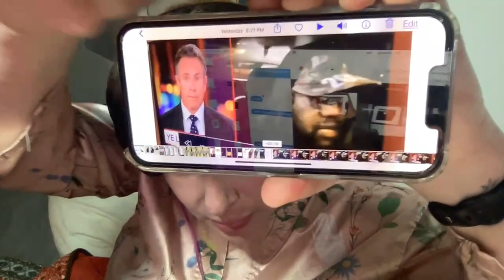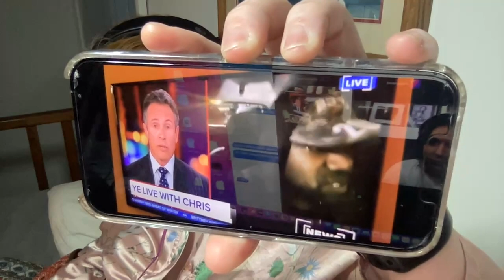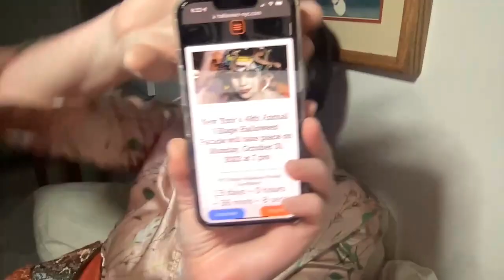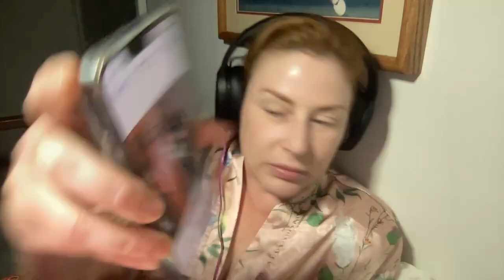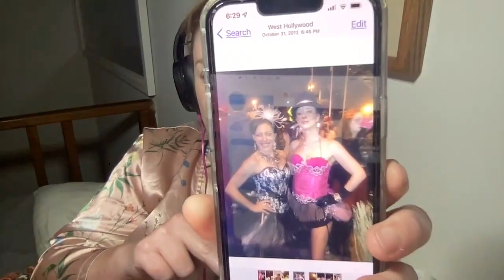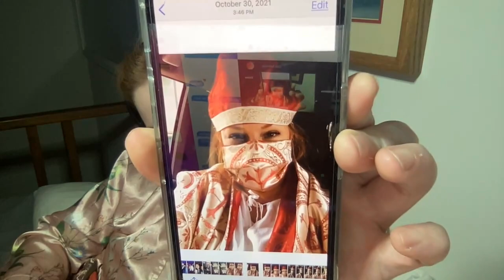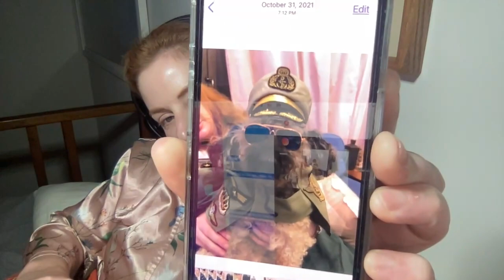Passions, Scary Moments, and Plans for Halloween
This week, Diane and Danny discuss things they're weirdly passionate about, moments they didnt' feel safe, how they would fix streaming services and their plans for halloween.